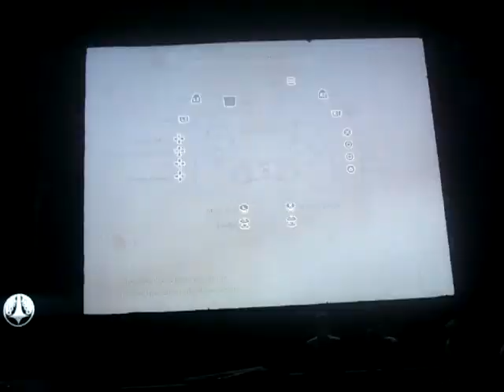Kunitsu-Gami: Path of the Goddess demo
Playing some of the demo of Kunitsu-Gami: Path of the Goddess

Console: Ps5